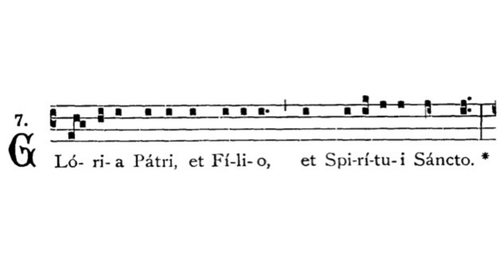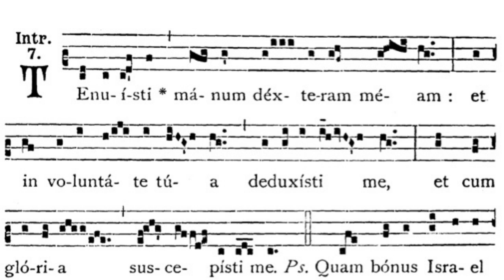Gregorian Chant - Julian D. Jankowski - Feast of St. Francis Xavier Cabrini (December 22) - Introit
This is the Gregorian Chant Offertory for the Feast of St. Francis Xavier Cabrini (Mother Cabrini) sung by me (Julian D. Jankowski).